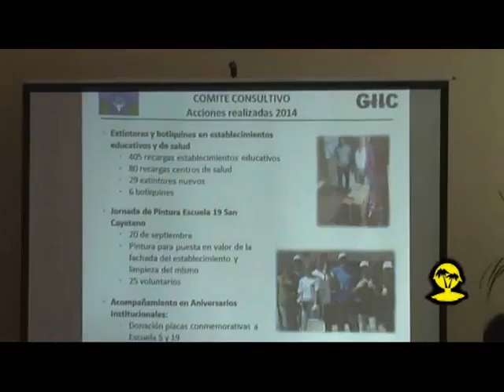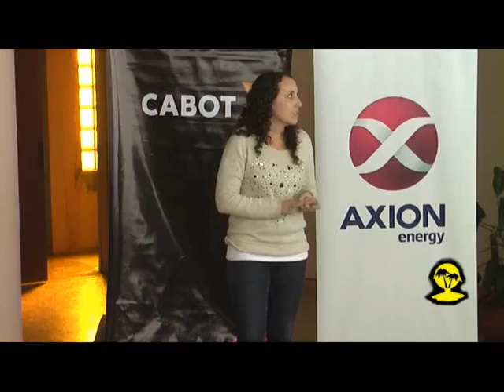Primera reunion 2015 del GIIC en Campana